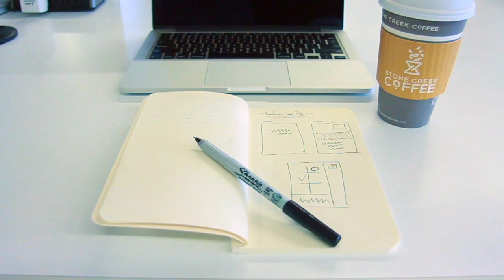Sketches and Coffee | Startup Stock Video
Sketches & Coffee